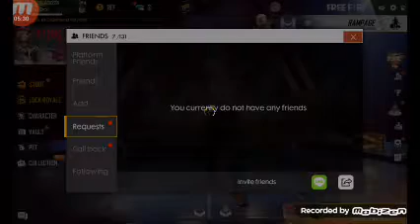30 August 2019